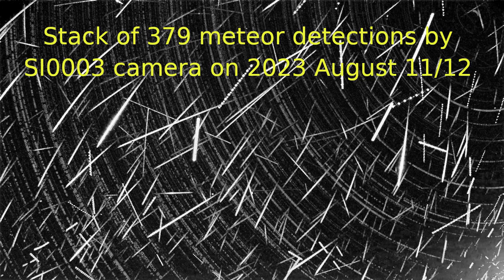Perseids maximum 2023 August 12/13 with SI0003 camera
Perseids maximum, night of 2023 August 12/13, as captured by meteor video camera SI0003 from Medvedje Brdo, Slovenia. 325 Perseids were captured.